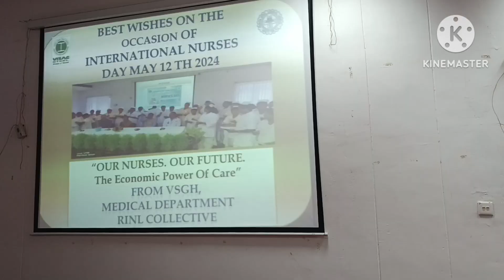Happy international nurse's day -2024 VSGH#komalas vsp corner